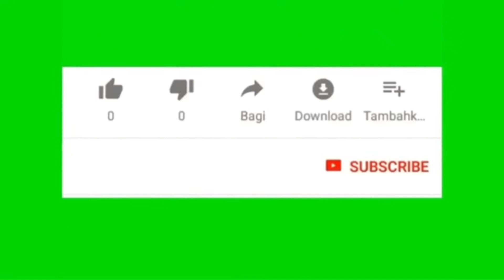INSPIRASI 26 bahan sederhana.||serut tiang listrik grouping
Contoh bonsai yang sangat sederhana. Semoga membantu kalian dalam membuat sebuah bonsai.